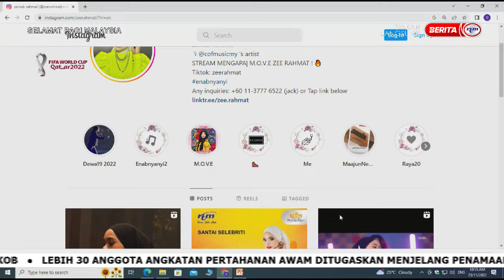23 NOVEMBER 2022 SPM – SANTAI SELEBRITI: ZEE RAHMAT